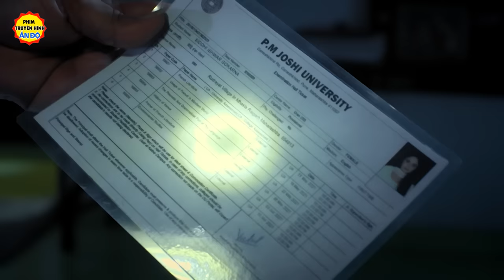Cuộc Hôn Nhân Định Mệnh - Tập 76 | Phim Truyền Hình Ấn Độ Hay Nhất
Cuộc Hôn Nhân Định Mệnh - Tập 76 | Phim Truyền Hình Ấn Độ Hay

 Tất cả các phim trên kênh "Phim Truyền Hình Ấn Độ" đều do Phim Truyền Hình Ấn Độ Thuyết Minh và độc quyền, vui lòng không reup!
501 SILVERSIDE RD STE 105.